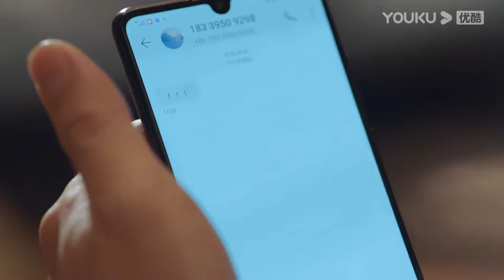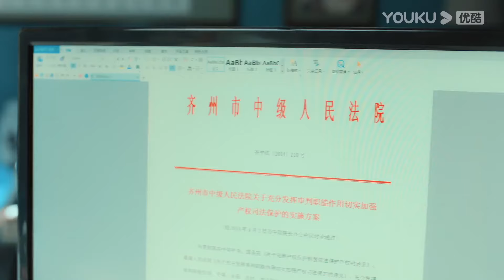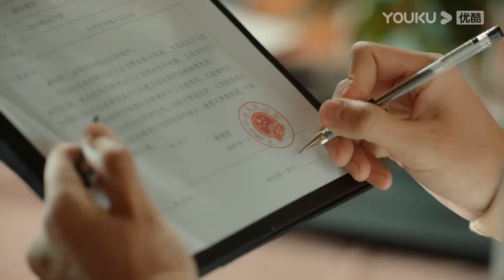2024最新正剧【判决 EP38】靳东成毅齐聚法院，在尺度之内尽展法官温度 | The Justice | 成毅 / 靳东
剧名：判决